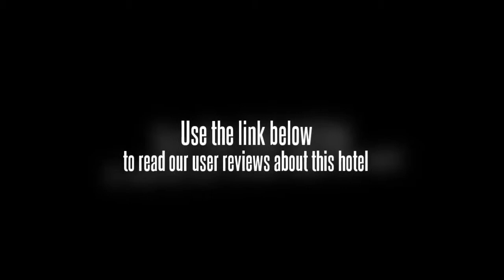Hotel Clarks Khajuraho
Location.
Hotel Clarks, Khajuraho is located in Khajuraho, close to Khajuraho Temples.

Hotel Features.
Hotel Clarks, Khajuraho features a restaurant and a poolside bar. Room service is available 24 hours a day. The hotel serves a complimentary breakfast. Recreational amenities include an outdoor pool and a fitness facility. This 4-star property has a business center. Guest parking is complimentary. Additional property amenities include an arcade/game room, gift shops/newsstands, and currency exchange.

Guestrooms.
104 air-conditioned guestrooms at Hotel Clarks, Khajuraho feature minibars and coffee/tea makers. Dial-up Internet access is available. Guestrooms offer direct-dial phones. Cable television is provided.

Recreational amenities at the hotel include an outdoor pool and a fitness facility.